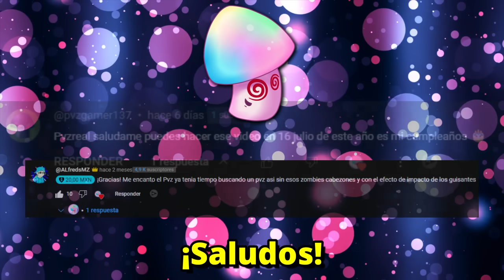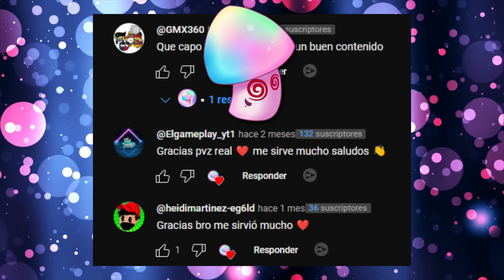TOP 27 ZOMBIS MOLESTOS PVZ del PEOR al MEJOR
¡NUEVO VÍDEO! No sabéis el trabajo que me ha costado hacer este vídeo, por fin he regresado y espero que os encante, tengo muchas ideas para vosotros que os van a encantar.

🎵Música🎵

0:00 - cuando acabe el estreno (cndo pueda xd)